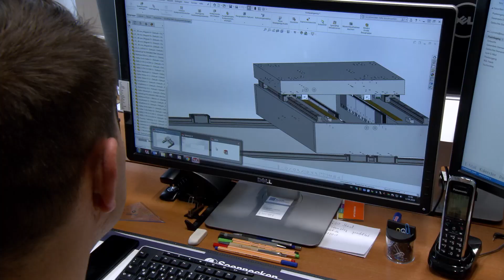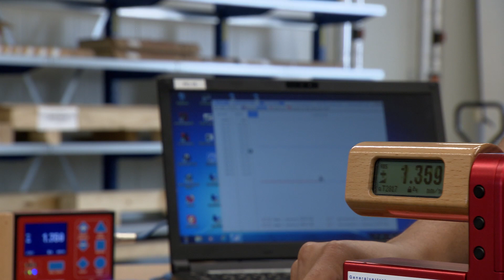BUSCH Microsystems Consult GmbH | Unternehmensfilm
Fortschritt durch Innovation
Seit 20 Jahren ist BUSCH Microsystems () Innovationsträger im Bereich Entwicklung und Fertigung von präzisen Positioniersystemen für die Industrie.
Ob XY-, Linear- und Hubtische oder unterschiedliche Gantry-Systeme, die auch Eigenentwicklungen für Laseranwendungen umfassen: High-End-Lösungen von
Busch arbeiten präzise und schnell, sind langlebig, wartungsarm und erfüllen höchste Anforderungen!
Busch – Ihr Systemlieferant mit zukunftsweisenden Lösungen - WELTWEIT!